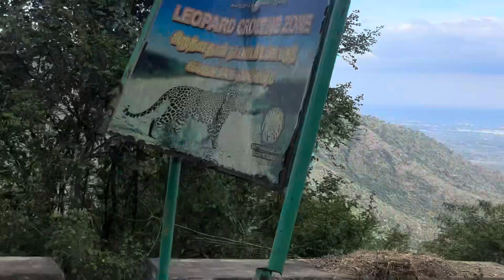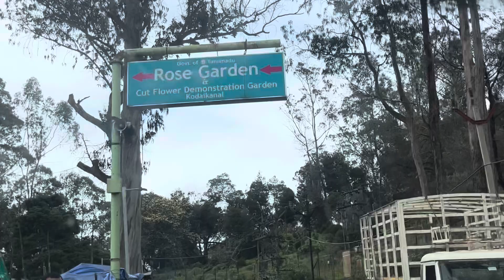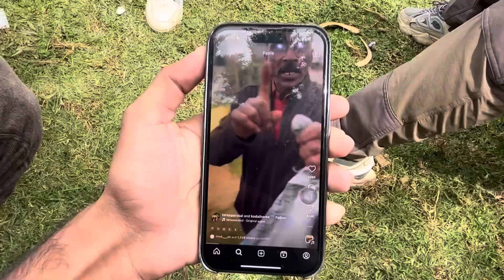കൊടൈകനാലിൽ നിന്നും ഞങ്ങളെ കൊല്ലുമെന്ന് ഭീഷണിപ്പെടുത്തി ‘മാപ്പിളെ കാലി ആയിടുവേ!!!